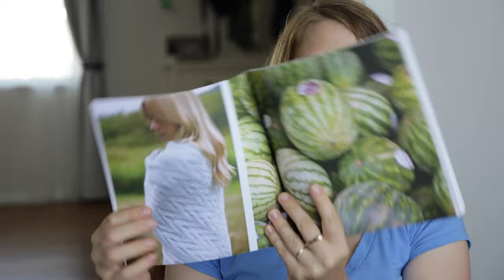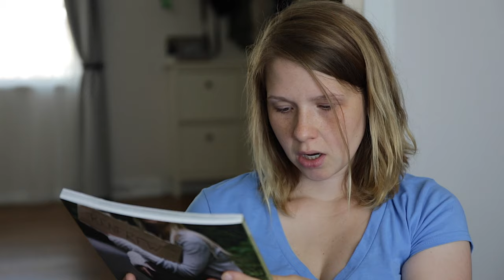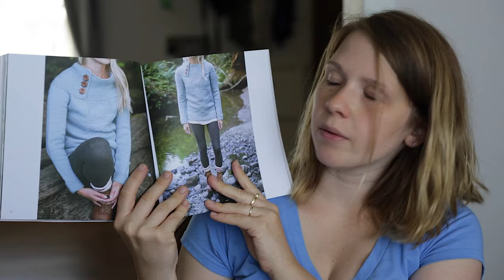Hue Loco Podcast 25 - I Will Like Knitting Socks